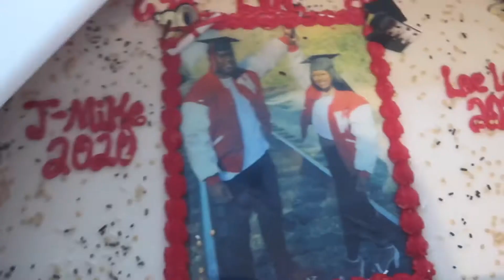ITS A CELEBRATION !! | VLOGMAS DAY 13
ITS A CELEBRATION !! Join us in VLOGMAS DAY 13 !!

I
Tori’s business pages:

STALK US :)